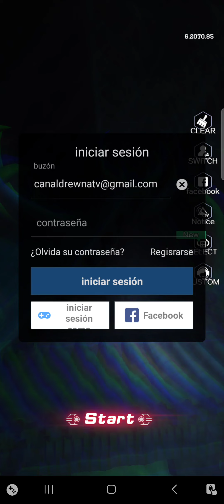INSANO!! FIZ QUASE 100 SUMMONS NO NOVO JOGO DE JUJUTSU KAISEN - JUJUTSU LEGENDS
Quer baixar o jogo ? mande um print mostrando que está inscrito no canal e que curtiu o vídeo no WhatsApp
chame no WhatsApp tbm se quiser aproveitar a promoção de GM tools